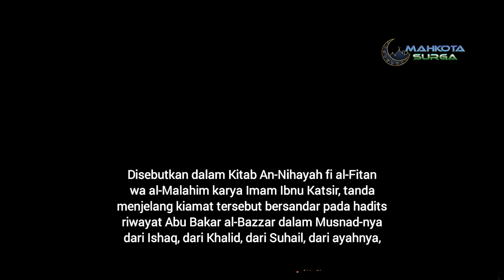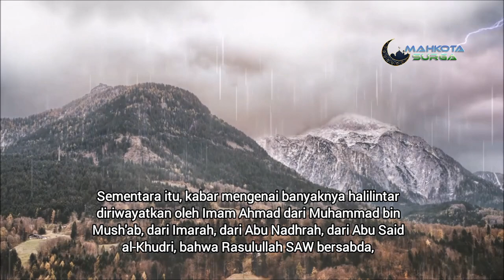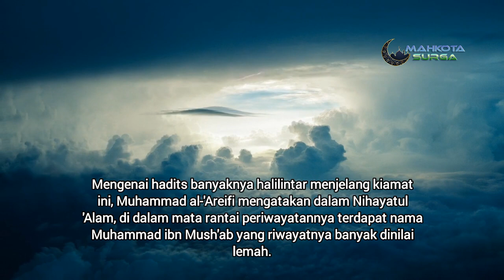Jika Tanda-Tanda Ini Sudah Muncul Terus Menerus dan Merata, KIAMAT Sudah Dekat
Jika Tanda-Tanda Ini Sudah Muncul Terus Menerus dan Merata, KIAMAT Sudah Dekat Nah, bagaimana menurut kalian, apakah tandanya sudah muncul apa belum, sebagai tanda datangnya hari kiamat. Kapan tibanya hari kiamat, hanya Allah Subhanahu wa ta'ala yang Maha Tahu kapan terjadinya. Wassalamualaikum warohmatullahi wabarokatuh.

Sumber Bacaan: Detik Hikmah